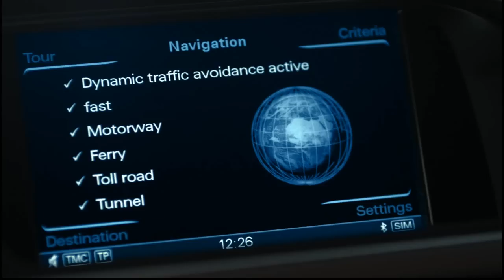Audi Presentation at the 2012 North American International Auto Show